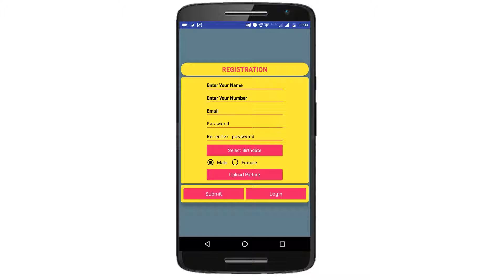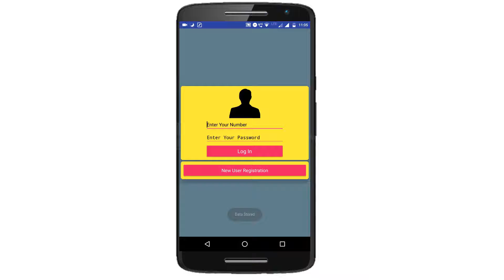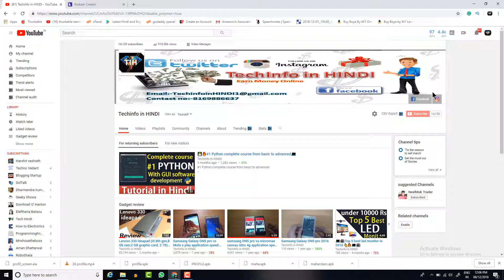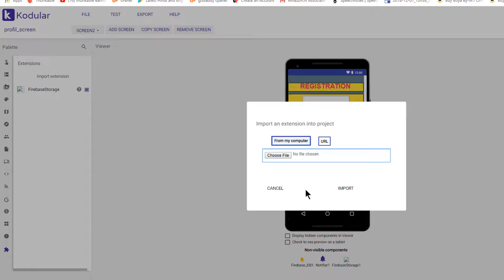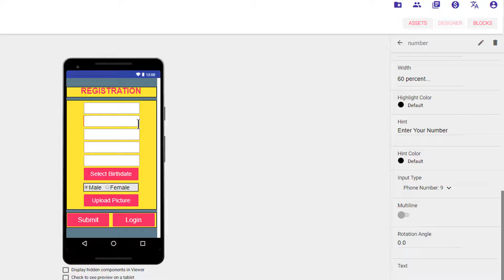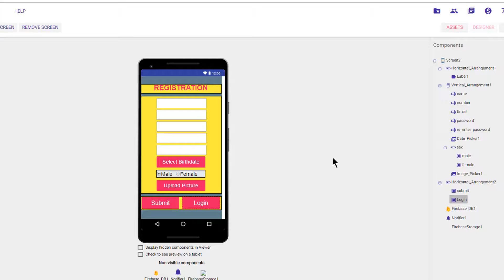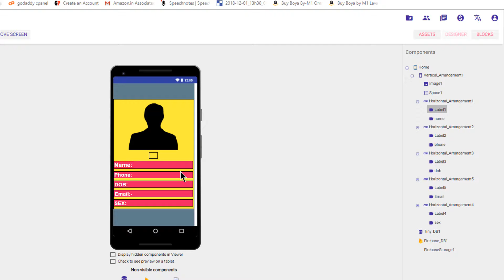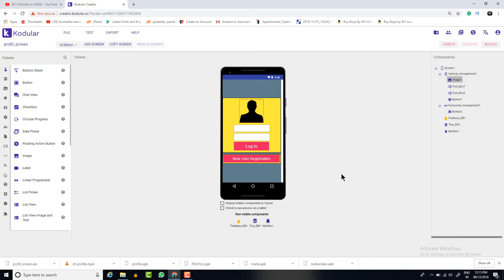#1 Create profile screen in our application using Airtable full tutorial kodular, development series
#1 Create profile screen in our application using Airtable full tutorial kodular, appybuilder application development series.